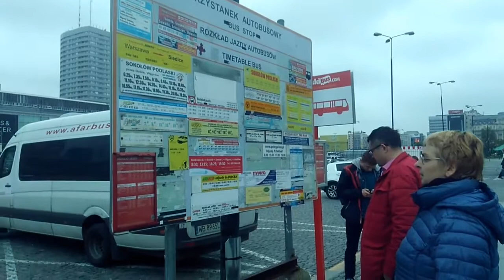DAMY RADĘ,GDY MAZUR ZA DORADZANIE NA STRONĘ PEPICZKÓW PRZEPĘDZIMY I PO LICHWIE!!!